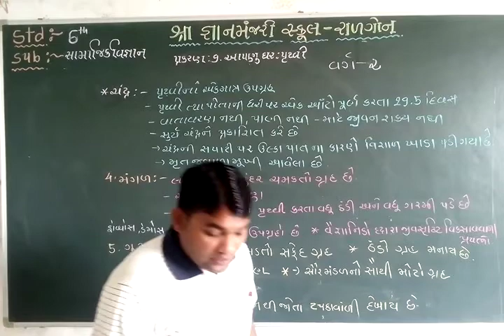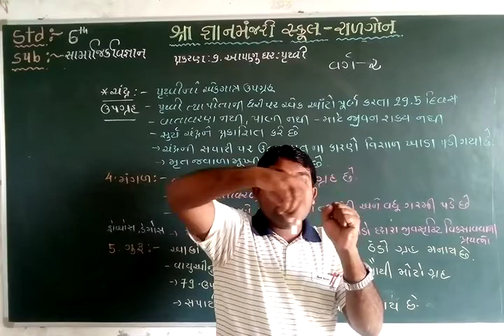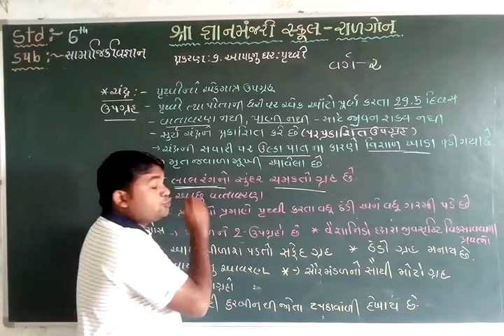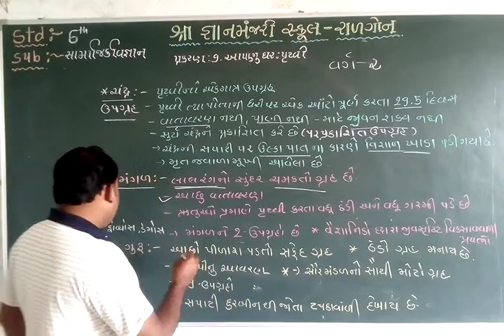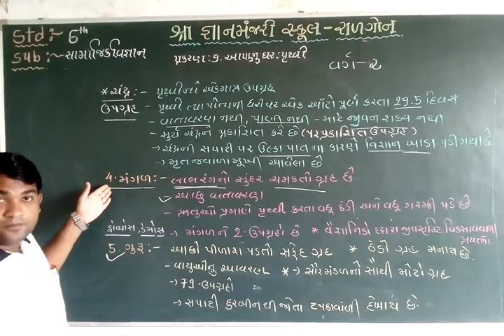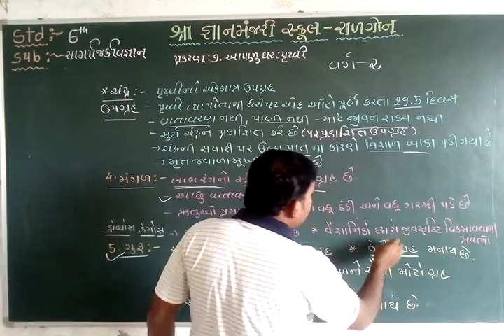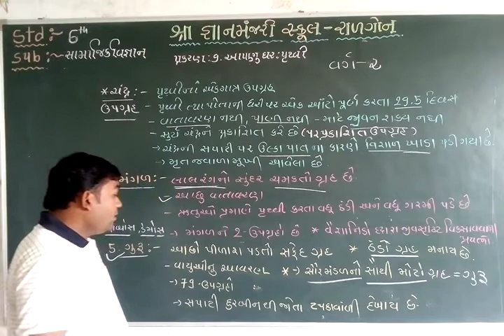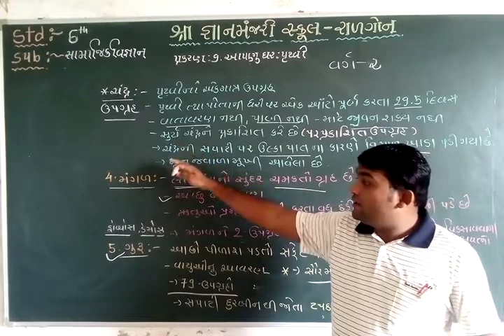STD 6 S S CH 9 PART 4